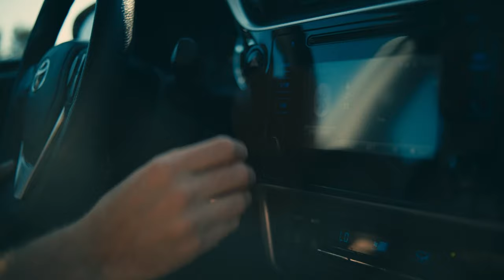Night Shop - "For A While (feat. Jess Williamson)" (Official Music Video)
From the album, Forever Night, available now on Dangerbird Records.

Lyrics:
For a while, it felt like we belonged.
In each other’s arms. Forever more.
After the fall, I would have stayed. But we already fret our hour on the stage.
Even knowing everything I know, I would still choose to love you though.
Even in a room filled up with smoke. For a while, that was home.

I’m the would-be writer in the bath. You’re in the bedroom hunched over an amp.
You’re gonna give back everything you have. I always wanted to be like that.
Because you let all those people know, they didn’t have to be alone.
They could be brave, they could be wild.
They could be like you for a while.
Now I’m like Ulysses when night falls. One last time, I plot the course.
Someone’s saying “lights out” in the halls.
“Someones” in our rooms we don’t know at all.
But I’ll choose to remember more: you dancing around the kitchen floor and the look on my face, like a child.
That was our home for a while.

Director: Jeff Davenport & Cooper Kenward
Editor: Cooper Kenward
Color: Jeff Davenport